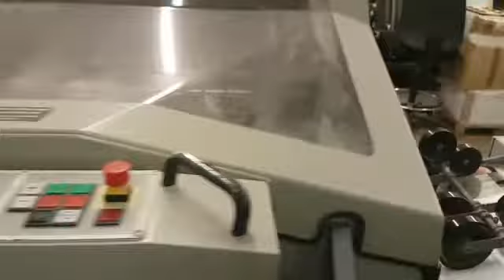Heidelberg Stahl K66 4 KTL Year 2000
Inspections Welcomed
In Production England
Available December 2018